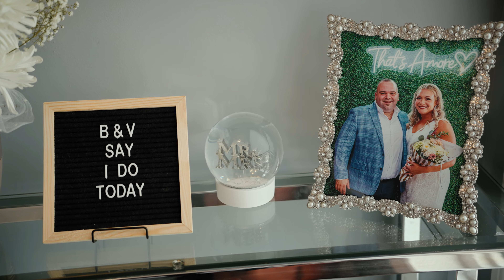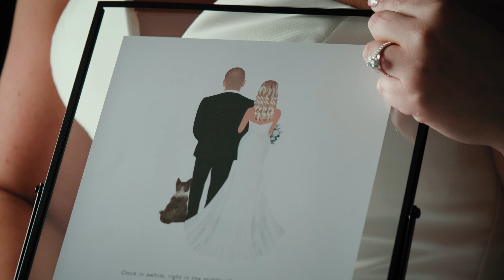DJ Victoriouss Throws The Best Party Yet - His Wedding! | Legendary Wedding at Ambassador Golf Club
"Your dreams make me see the world in a much more beautiful and joyful way."
Ambassador Golf Club - Windsor, Ontario

We cannot express what a privilege it was to capture Bianca & Vic's beautiful wedding day.  From the moment we walked in to Vic's for groom prep, to the dance floor at the end of the night that was packed - we truly felt the energy and sense of togetherness from everyone surrounding them.  Every moment of the day was a stand-out moment, and I still get chills listening to the speeches.  It's truly a joy to be able to tell their story.  We know that these two will move mountains together.

Anyone who knows Vic knows how talented and genuine he is, and we always know it's going to be a good night when we see that we're working together again!  Go check out Vic's work - we highly recommend him!

MB01NH3FE5UURUQ